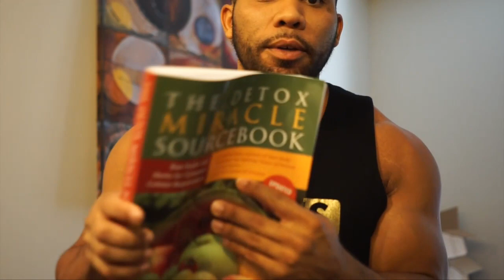So... What's Next?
Want to lose weight or gain muscle but dont know where to begin? sign up for my 30 day challenge and allow me to help you get started the right way!